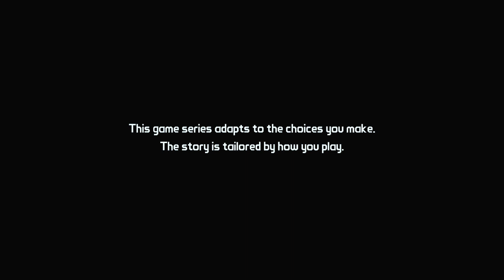Tales From The Borderlands - Walkthough Part 1 - Rhys's Promotion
This is TheMediaCows Tales From The Borderlands Gameplay Walkthrough Part 1. Tales From The is being played by Dewey with Ray along commentating along side through our new journey on Pandora!

Tales from the Borderlands is a five part episodic game series from the creators of The Walking Dead: A Telltale Games Series. Set on the unforgiving world of Pandora after the events seen in Borderlands 2, this is a story full of Borderlands’ trademark humor, following two adventurers on their quest for greatness.